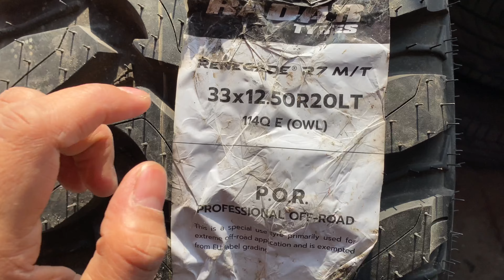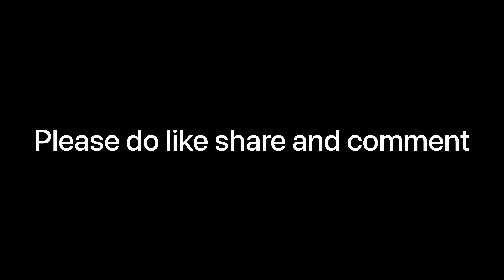20” RED COLOR THAR WITH MT TYRES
Alloy wheels
Tyres
Car automotives